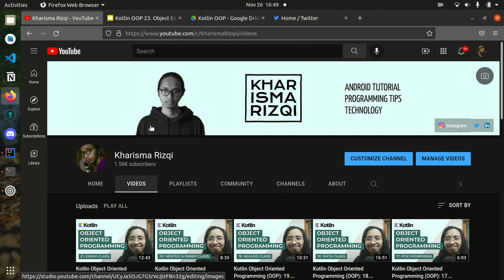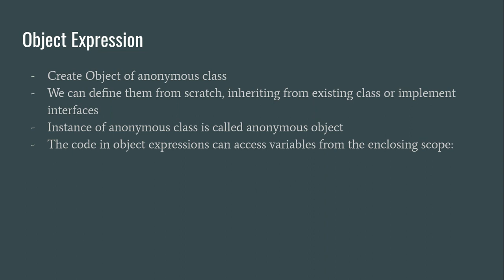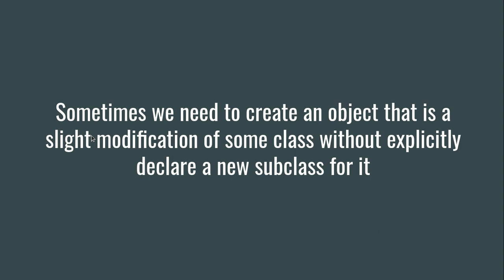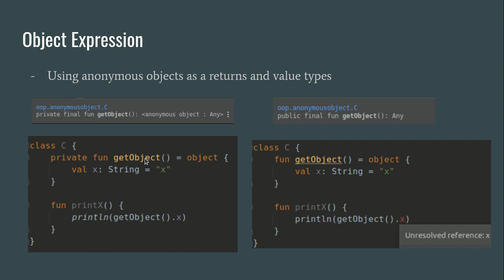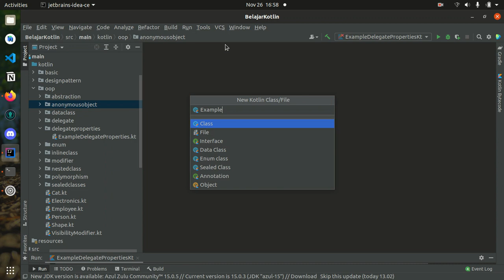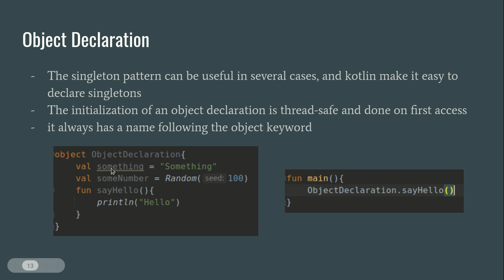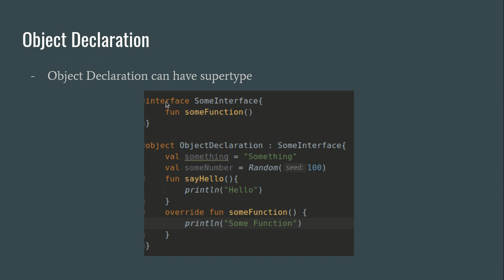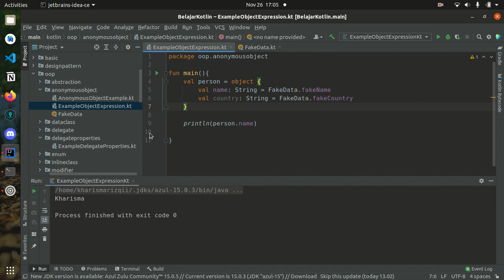Kotlin Object Oriented Programming (OOP): 23. Object Expression & Declaration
Belajar Bareng OOP dengan Kotlin